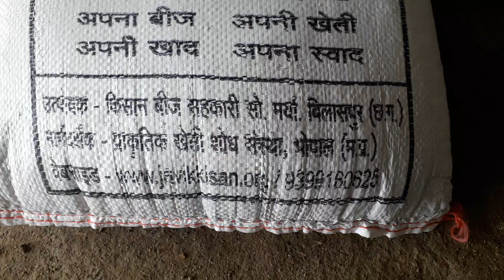धान बीज की छंटाई कैसे करना है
धान बीज को 17%नमक के घोल से ही छँटाई करना चाहिए।

देखे हमारी विधि
▶▪️ *डाउन टू अर्थ* ▪️◀️
 🌾 *बेलजी भाई जैविक खेत*🌾
लॉक डाउन के दौर में मैंने अपने पैतृक ग्राम कनई में 21 एकड़ में जैविक खेती शुरू कर दी है।

प्रकृति सबको मिट्टी से जोड़ना चाह रही है।

आज मैंने बहुत प्राचीन देसी लाल चावल (रेड राइस) के धान की नर्सरी डाली है।

मेरे साथ खेती करना है तो
मुझे मेरे यूटुयूब चैनल पर फॉलो करें।

ताराचन्द बेलजी
संस्थापक
🔹प्राकृतिक खेती शोध संस्था,भोपाल
(पंजीकृत)
🔹जैविक जीवनशैली विज्ञान समिति,भोपाल
(पंजीकृत)
🔹जैविक किसान ग्रामोधोग,कनई
(पंजीकृत)
🔹ॐ आष्टांग जीवन दर्शन गुरुकुलम, नरसिंहपुर
(पंजीकृत)
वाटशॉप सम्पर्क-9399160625